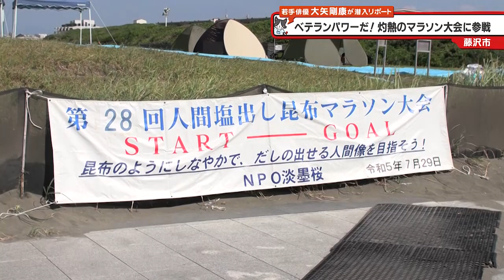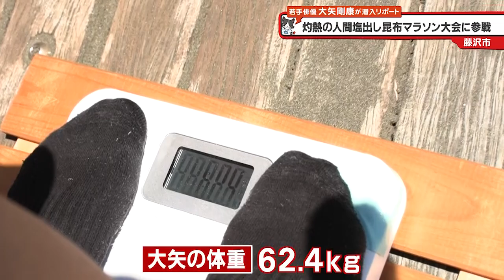猫のひたいほどワイド #1275 潜入リポート・大矢剛康「ベテランパワーだ！灼熱のマラソン大会に参戦」（藤沢市）